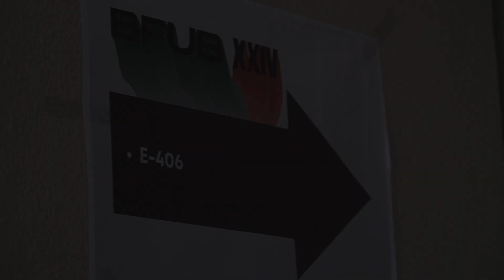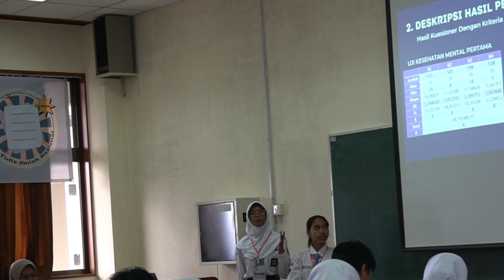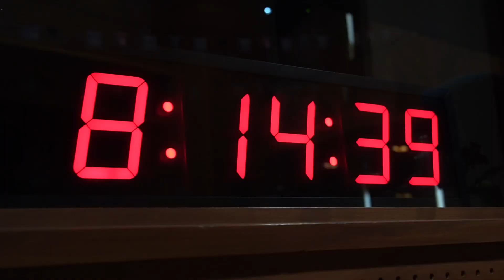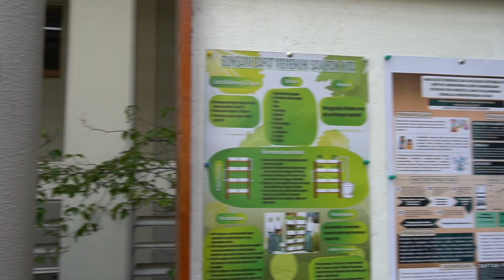After Movie BFUB XXIV (Bakti Formica Untuk Bangsa)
[AFTERMOVIE BFUB 2022]

Hallo, BFUBers!🙌
Kegiatan BFUB ke-24 telah selesai dilaksanakan. Terimakasih kepada seluruh peserta yang telah berpartisipasi dan memeriahkan acara Bakti Formica Untuk Bangsa ke-24 tahun 2022.

Yuk, intip keseruan acara BFUB ke-24 tahun 2022! Happy watching!🤩

Sampai bertemu di BFUB XXV tahun depan!!👋